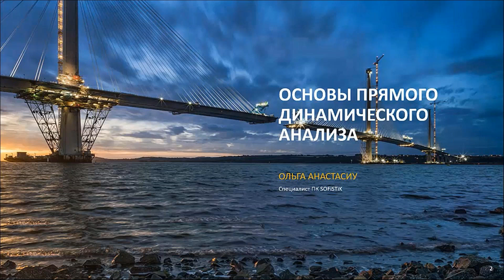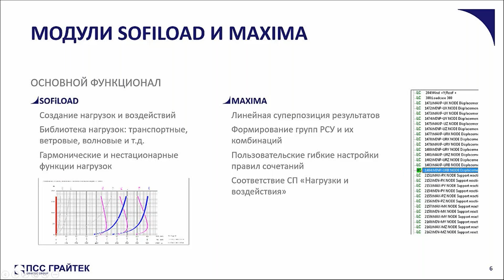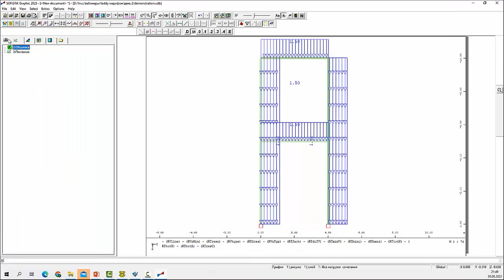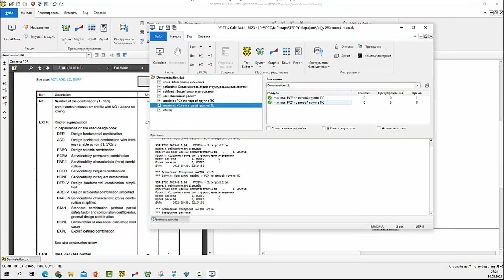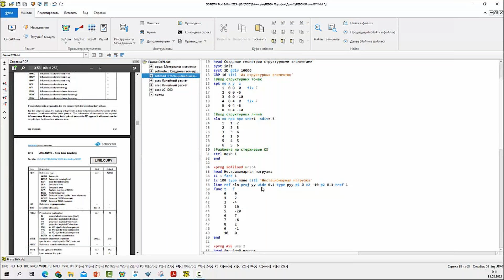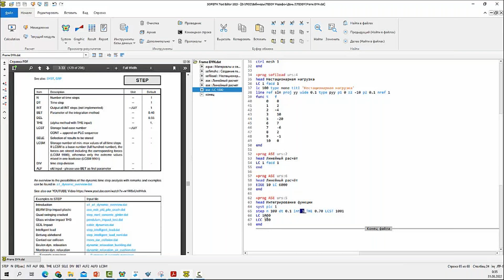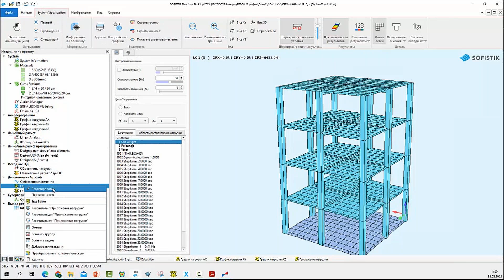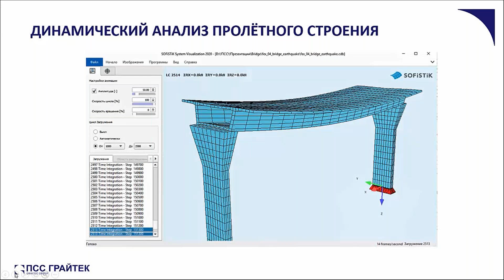Вебинар «МКЭ без границ прямой динамический анализ в ПК SOFISTIK»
Во втором вебинаре серии обучающих вебинаров «МКЭ анализ конструкций без границ: уникальные функции ПК SOFISTIK» покажем способы задания нагрузок в TEDDY и продемонстрируем приложение и анализ нагрузки, изменяющейся по времени (акселлерограммы).

Освоив текстовый редактор TEDDY, участники вебинара получат доступ к расширенному функционалу ПК SOFiSTiK, смогут самостоятельно настраивать параметры расчёта, а также автоматизировать процессы расчётов.

Программа:
• Модуль SOFiLOAD. Создание нагрузок;
• Модуль ASE. Линейный расчёт; Типы нестационарных нагрузок;
• Нагрузка от акселерограммы;
• Приложение нагрузки, меняющейся по времени;
​​​​​​​• Основы прямого интегрирования функции, динамический анализ.

Подробнее о серии вебинаров «МКЭ анализ конструкций без границ: уникальные функции ПК SOFISTIK»